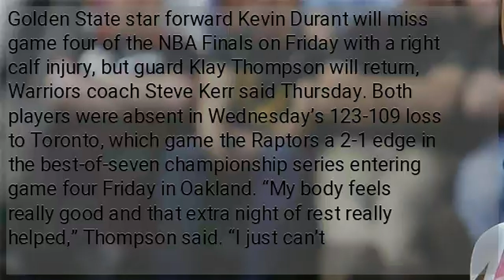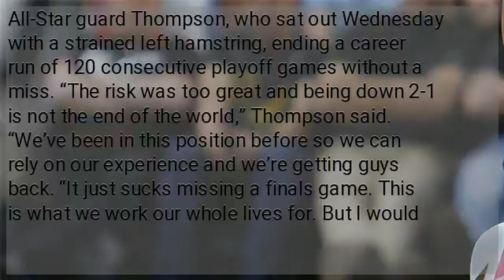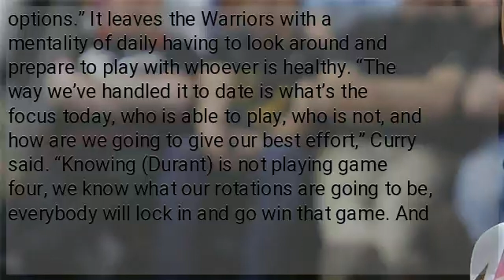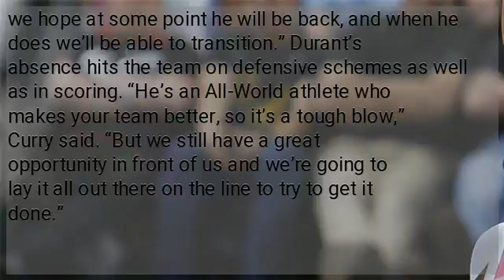NBA Finals: Kevin Durant out for Game Four of Series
Golden State star forward Kevin Durant will miss game four of the NBA Finals on Friday with a right calf injury, but guard Klay Thompson will return, Warriors coach Steve Kerr said Thursday. Both players were absent in Wednesday’s 123-109 loss to Toronto, which game the Raptors a 2-1 edge in the best-of-seven championship series entering game four Friday in Oakland. “My body feels really good and that extra night of rest really helped,” Thompson said. “I just can’t wait.” Two-time NBA Finals Most Valuable Player Durant, the team’s leading playoff scorer with 32.5 points a game, did not have a setback, Kerr said, but trainers will not clear him for scrimmage work before Friday or Saturday. “I was hoping today would be the day when he could get out on the floor,” Kerr said. “It’s going to be probably the next couple of days. That’s the next step. “So the hope would be that he could still make it back at the end of the series.” Durant has missed a month with the injury, the Warriors going 6-2 without him in the playoffs. “He will continue to get treatment and get on the court and continue to work,” Kerr said. “It’s just about when the training staff tells me he’s ready.” The Warriors, whose latest loss came despite a career playoff high 47 points from Stephen Curry, will welcome back five-time All-Star guard Thompson, who sat out Wednesday with a strained left hamstring, ending a career run of 120 consecutive playoff games without a miss. “The risk was too great and being down 2-1 is not the end of the world,” Thompson said. “We’ve been in this position before so we can rely on our experience and we’re getting guys back. “It just sucks missing a finals game. This is what we work our whole lives for. But I would rather miss one game than an entire series.” The injury-hit defending NBA champions might even get back forward Kevon Looney, who had been declared out for the remainder of the best-of-seven series with a chest injury, according to Kerr. “We’re gathering information, second opinion-type thing,” Kerr said. “It’s sort of an open question. At this point there’s not anything to report. We’re looking at all our options and his options.” It leaves the Warriors with a mentality of daily having to look around and prepare to play with whoever is healthy. “The way we’ve handled it to date is what’s the focus today, who is able to play, who is not, and how are we going to give our best effort,” Curry said. “Knowing (Durant) is not playing game four, we know what our rotations are going to be, everybody will lock in and go win that game. And we hope at some point he will be back, and when he does we’ll be able to transition.” Durant’s absence hits the team on defensive schemes as well as in scoring. “He’s an All-World athlete who makes your team better, so it’s a tough blow,” Curry said. “But we still have a great opportunity in front of us and we’re going to lay it all out there on the line to try to get it done.”
 “It would suck if Kevin can’t come back,” Thompson said. “I still think we would have a good chance to win the finals, but obviously that takes a huge hit. I don’t think it would make us the clear-cut favorite anymore without him.” Even a sub-par Durant would force Toronto to widen its defensive coverage, Warriors forward Draymond Green said. “He’ll come back and draw a lot of attention, so it’ll open the floor up more,” Green said. “He’s way better than a lot of people when he’s 100 percent so if he’s 75 percent, he’ll still probably be better than a lot of people.”...